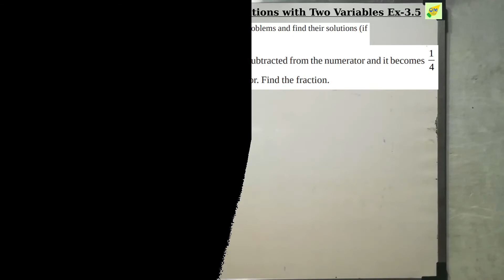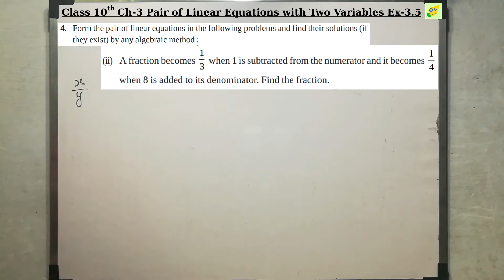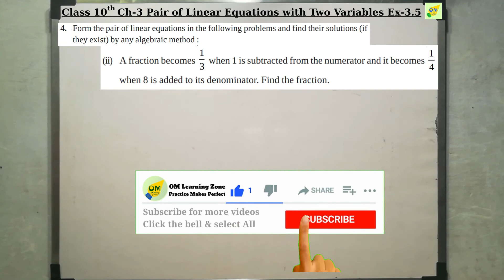CBSE 10th Maths | Pair of Linear Equations | Chapter 3 | Exercise 3.5 | Q 4 ii | In Tamil